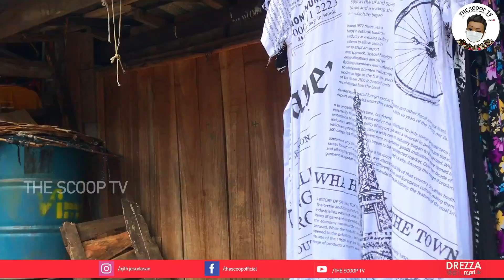வாங்க இறக்குவான TOWN a சுத்திபாப்போம் | Walk in RAKWANA TOWN | Rathnapura | Sri Lanka | Travel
வாங்க இறக்குவான TOWN a சுத்திபாப்போம்
Just explored the Rakwanan Town which is in Ratnapura SRI LANKA
TRAVEL WITH AJ - THE SCOOP TV - Travel with Wife Tamil